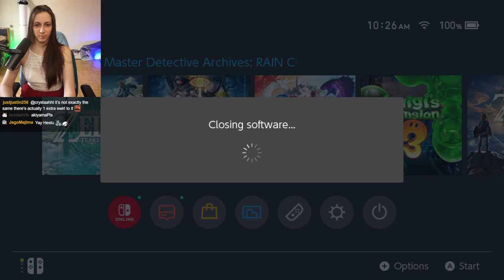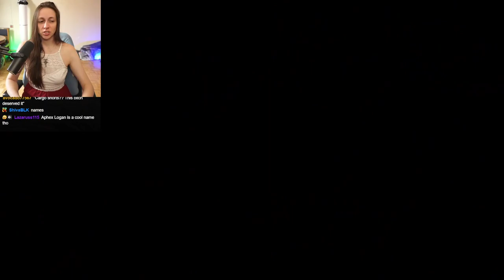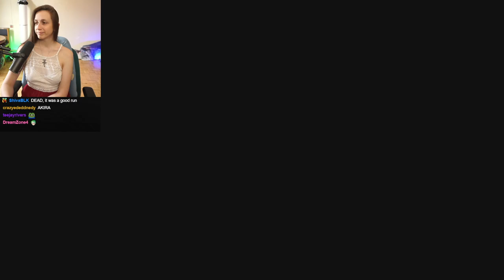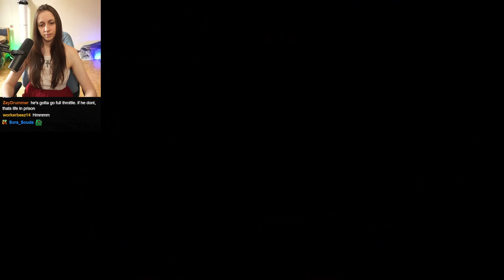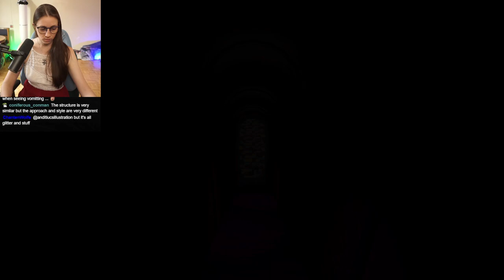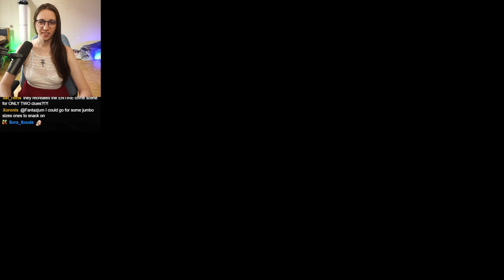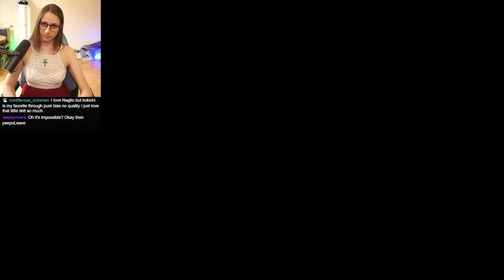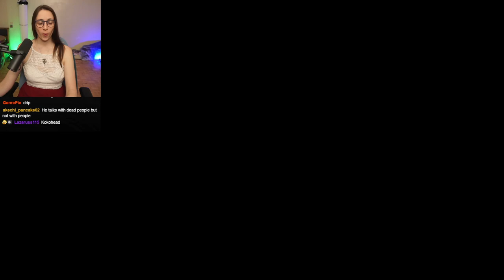Rain Code First Playthrough ~ Part 1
This is definiiiiiiiiiteely like a Danganronpa 2.0 and I'm here for the ride x,D  I could do without all the fanservice stuff in this game, but it's minor and I really am having a good time with the actual figuring out the first mystery of the game! BUT THE NEW CHARACTER AT THE END IMMEDIATELY CAUGHT MY ATTENTION LMAOOOOO